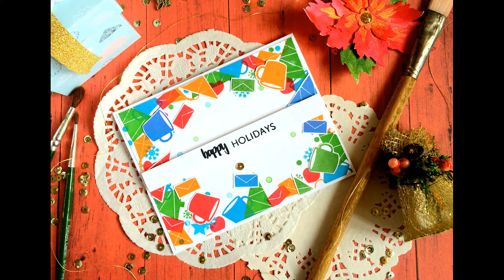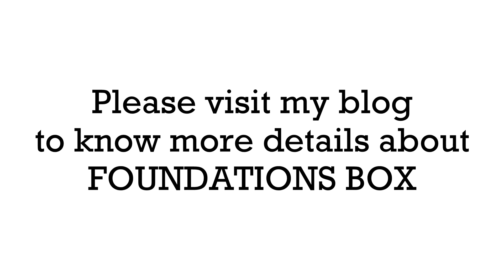Foundations Box, Card #5